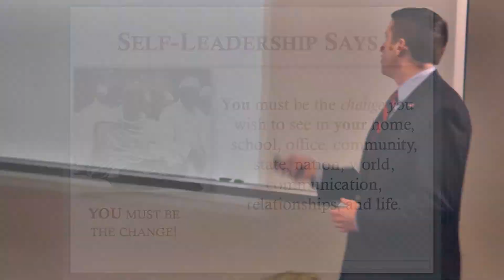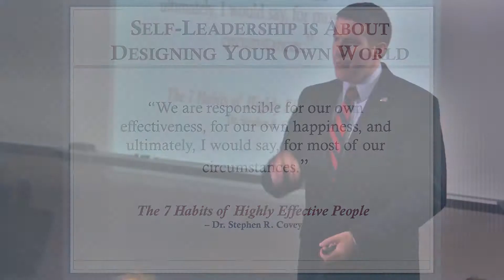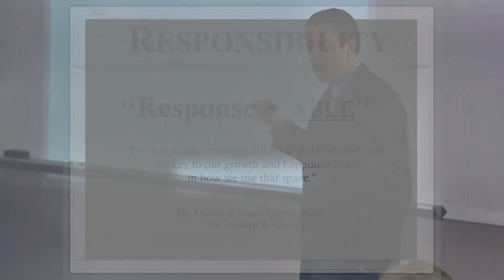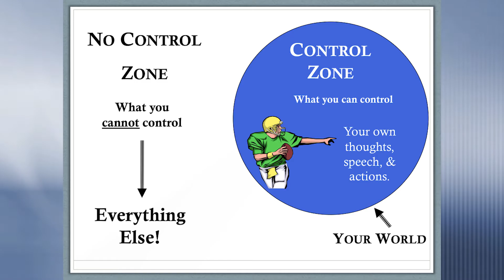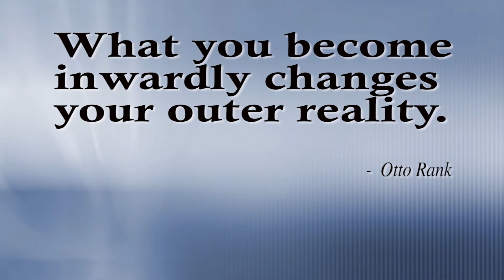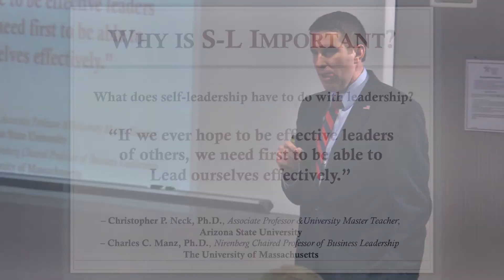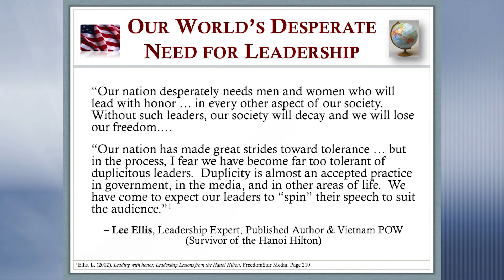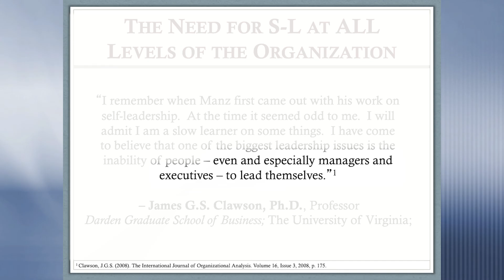Self Leadership (SAL Seminar)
Dr. Jordan Jensen provides an introduction to self-leadership.